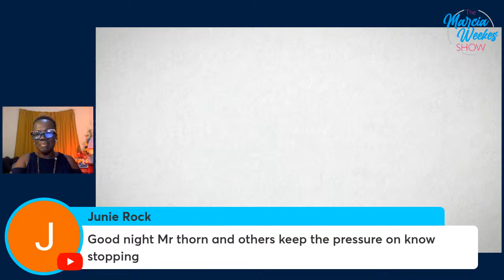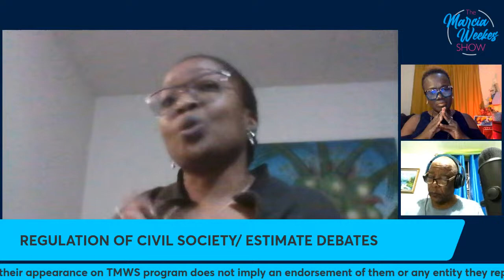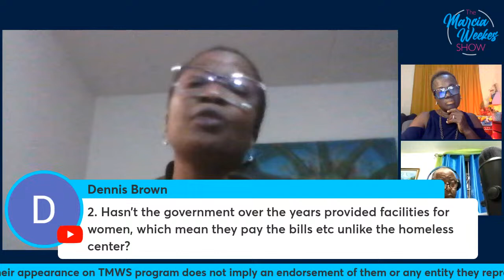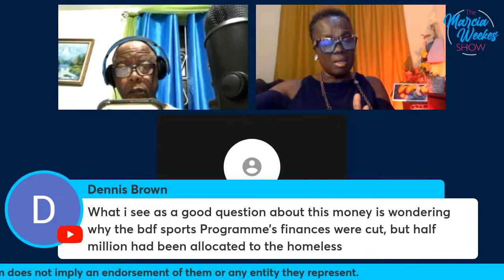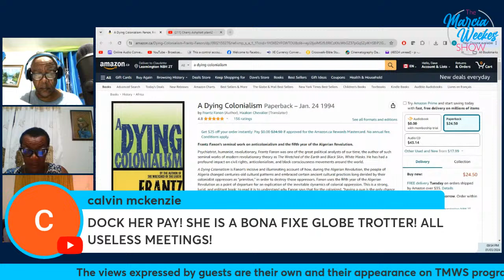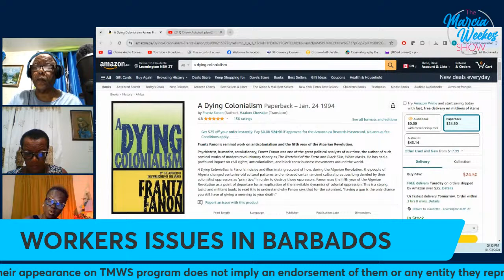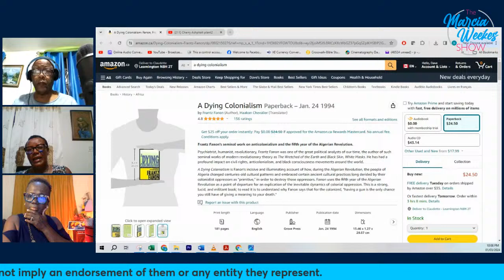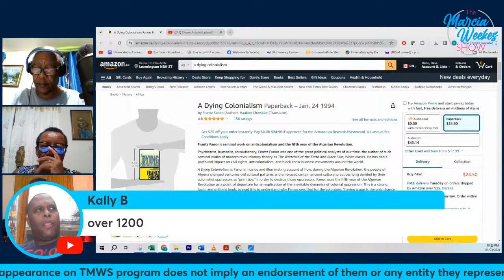OPPOSITION NOT BACKING DOWN!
ESTIMATE DEBATES:
Thorne Not Backing Down/He Will Be The Voice Of The People
Issue Of Regulation of Civil Society Arising From Estimates Debate
Tourism Sector

TYRA TROTMAN asks questions about the National Stadium. IS SHE WRONG?

TMWS BOOK CLUB: BOOK REVIEW for the Month of March
A Dying Colonialism-Frantz Fanon
Visit to us to find link for book and to view events

WILFRED ABRAHAMS:
A website which alleges that Minister Wilfred Abrahams is involved in impropriety as a lawyer was reference on TMWS on Wed. Feb. 28th, 2024. The host, at the time of broadcast, questioned the credibility of the site. It has been established after further research that the site reference is NOT CREDIBLE. TMWS has invited Minister Wilfred Abrahams on the show to further refute the statements on this questionable site. TMWS continues to stand by a high standard of TRUTH, HONESTY & ACCOUNTABILITY. We exist to Agitate, Educate, Motivate & Mobilize Africa & Its Diaspora!